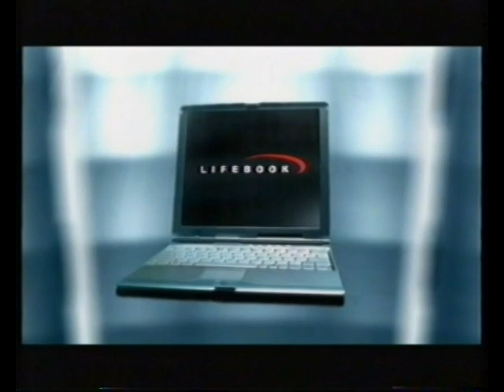[香港經典廣告](2001)FUJITSU LIFEBOOK